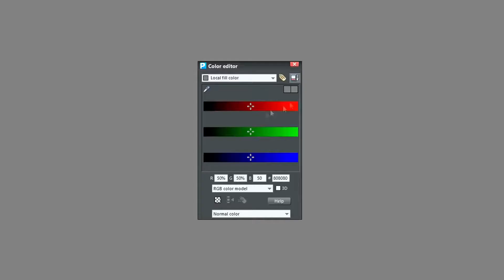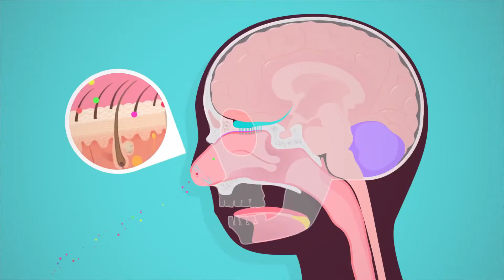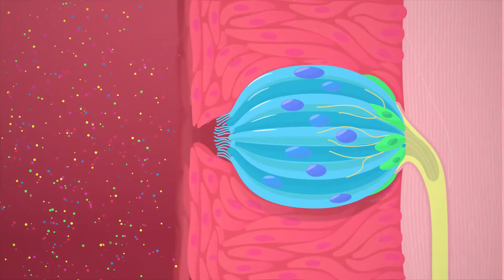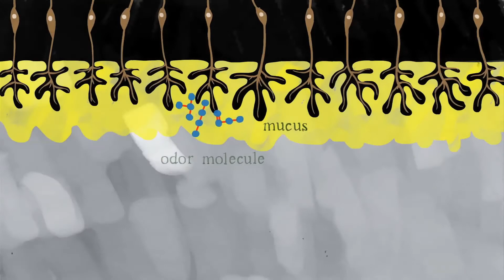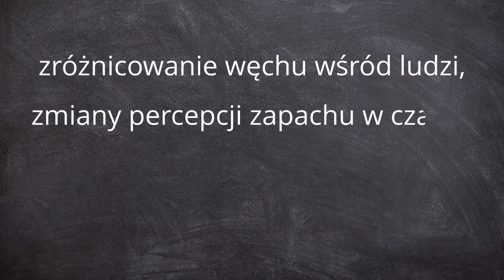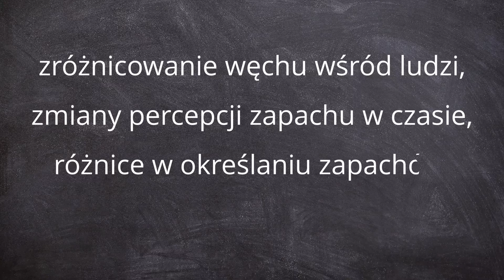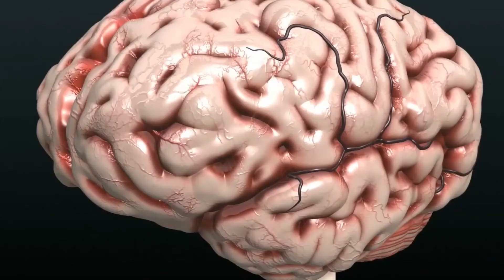FILOZOFIA ZAPACHU: Zmysły | Wideo książka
Drodzy!
Samo nagranie jednego odcinka zajmuje mi średnio około 30 minut.

Miksy muzyczne - godzinę.

Poszukiwanie odpowiednich mediów - dwie-trzy godziny.

Postprodukcja i efekty ... około tygodnia!..

Jeśli podobają się Wam moje wideo, bardzo Was proszę o ich promowanie, udostępnianie itd., ponieważ ciężko jest poświęcać tydzień swojego życia dla 20 subskrybentów.Jeśli uda się zdobyć 100 subskrybentów - będzie to wyraźny sygnał, że jest dla kogo tworzyć dalej.Mając 1000 subskrybentów jestem gotów nagrywać wideo co tydzień oraz zlecać postprodukcję zawodowcom.Dziękuję, że jesteście z nami 🙂